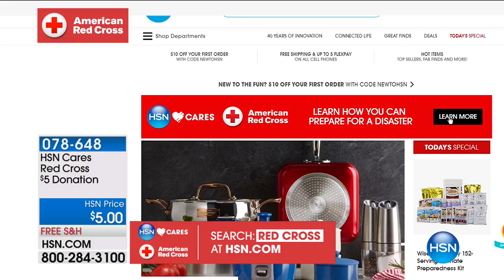HSN | Real Collectibles by Adrienne Jewelry Anniversary 09.06.2017 - 04 PM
Lasting and always on trend fashion accessory pieces inspired by our guests own personal collection. Inspired by some of the most notable designers in the world there is an heirloom quality about each piece she creates.